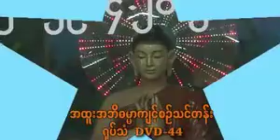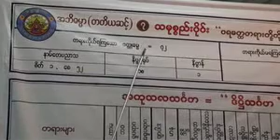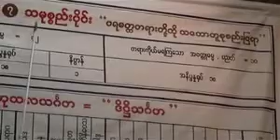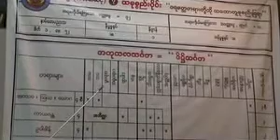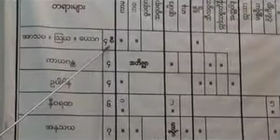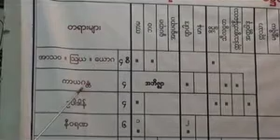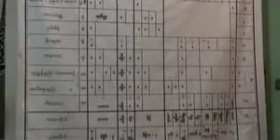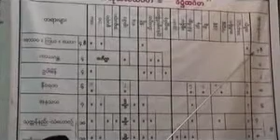၁၆၀။ တတိယအဆင္႔ပို႔ခ်ခ်က္ သမုပစၥည္းပိုင္း ပို႔ခ်ခ်က္ အမွတ္စဥ္ (၁) ဆိုရိုး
၁၆၀။ တတိယအဆင္႔ပို႔ခ်ခ်က္ သမုပစၥည္းပိုင္း ပို႔ခ်ခ်က္ အမွတ္စဥ္ (၁) ဆိုရိုး